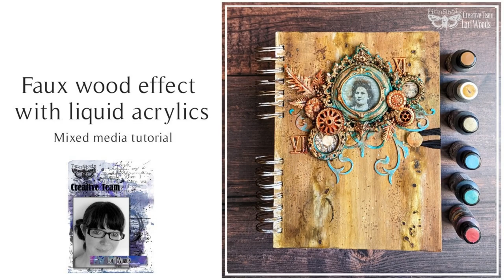Finnabair 101: Liquid Acrylics- Faux wood effect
Hello creative friends! Finnabair liquid acrylics are great for adding colour to your projects but they can be used to create a realistic faux wood effect for backgrounds. The secret ingredient for this technique is salt!
The liquid acrylic paints are wonderfully transparent when diluted with water- this allows you to build up layer upon layer of colour to create a wood effect with depth. By letting each layer dry completely you can avoid muddying the colours and keep all the details you've built up visible.